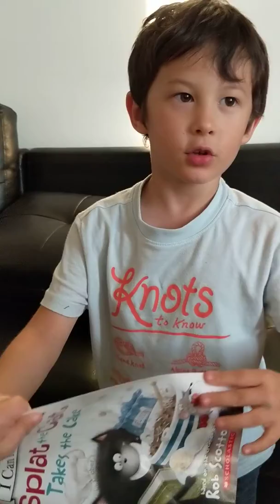Les Pommes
Apple season has come and Drake is learning apple songs in french at school.